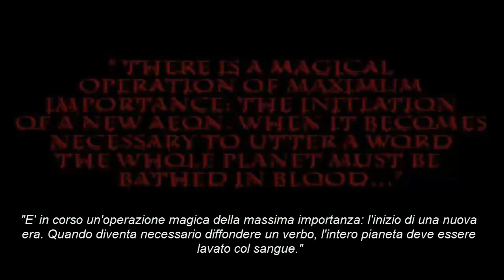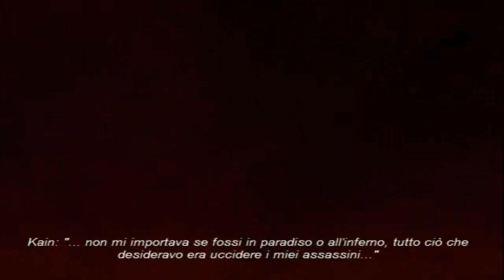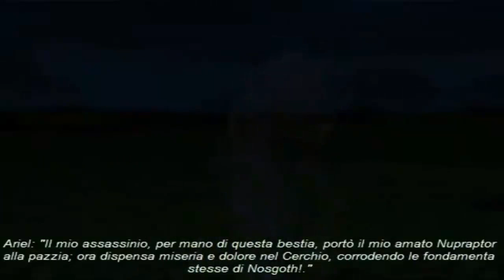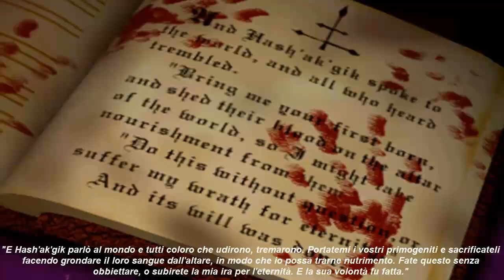Blood Omen: Legacy of Kain - Full Storyline HD (sub. ITA)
Eccovi l'intera storia completa di questo gioiello del passato. Si tratta di un video contenente tutte le scene e dialoghi che riguardano la storia di questo titolo.
E' già stato fatto un lavoro simile, ma non ne è presente uno in sottotitoli italiani.
Il tutto è stato tratto dal mio gameplay, ecco quindi spiegato il motivo di alcuni attimi senza audio.
Spero possa essere di vostro gradimento e, perché no, magari anche un po' utile.